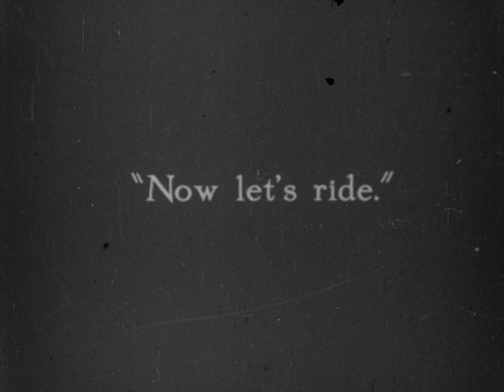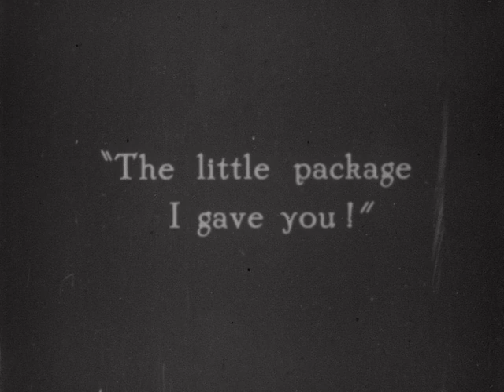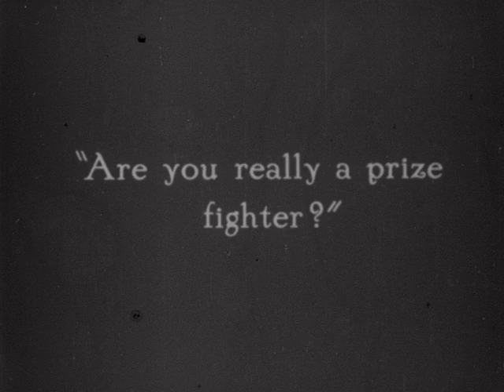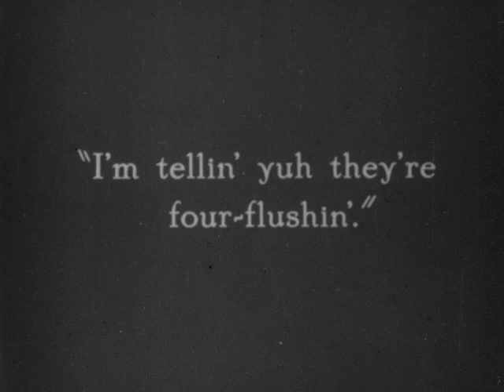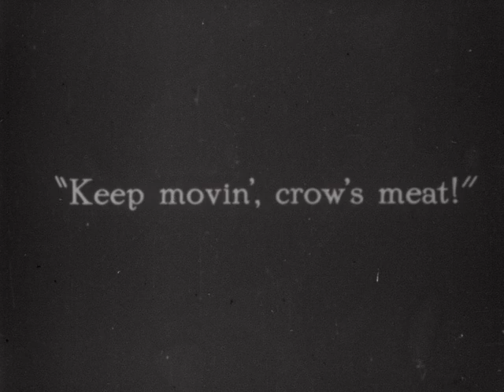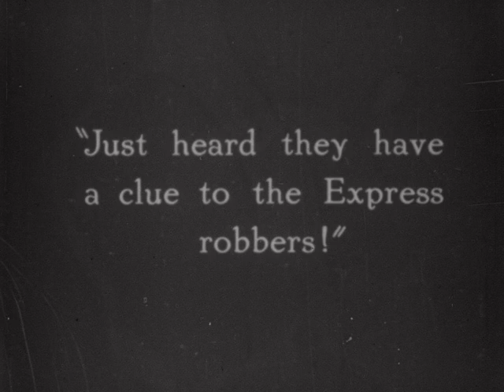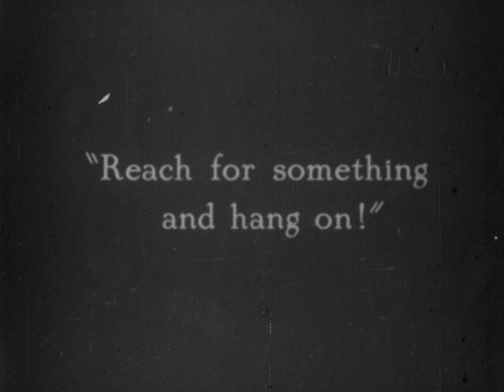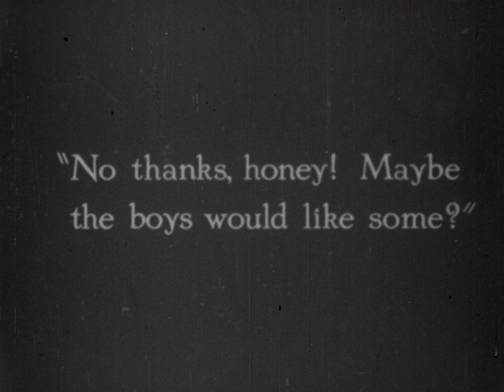The Wildcat (Reel 4) (silent)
Description: Part 4 of the silent film, The Wildcat. The film was broken into reels approximately 15 minutes in length for the rental market.

Creator:

Credits: "A Bear Production"

Source Collection: Mogull Bros.

Release Date:

Geographical Location:

Genre/Form: fiction, short, silent

Element: positive

Color: b&w

Film Soundtrack Type: mos

Edge Code: square triangle

Frame Rate: 16 fps